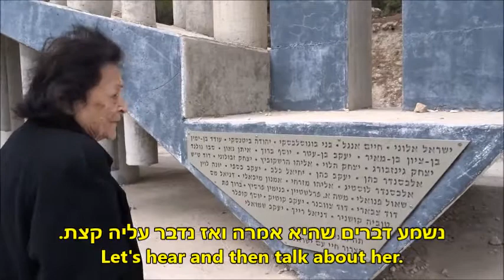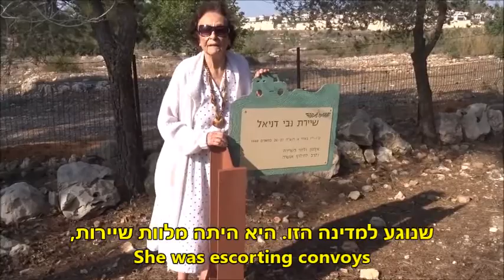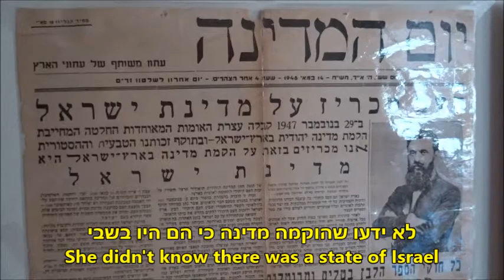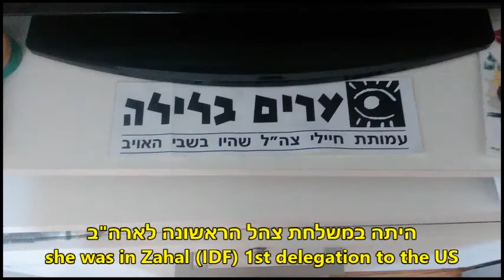נעמי עורב / 1.4.1928-5.8.2021 [] Naomi Orev / April 1st 1928 - August 5th 2021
שיחה עם אסף פוזיילוב, רשת ב', 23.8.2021